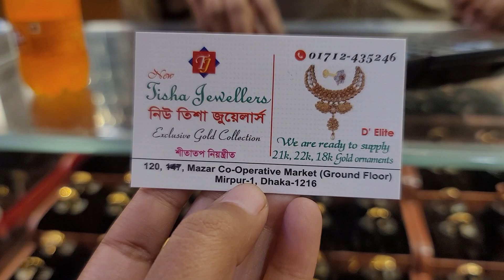সোনার হাল্কা ওজনের কানের দুল কালেকশন /gold earrings and price